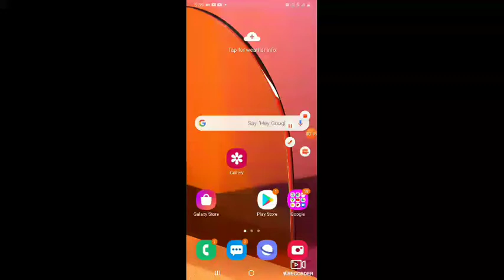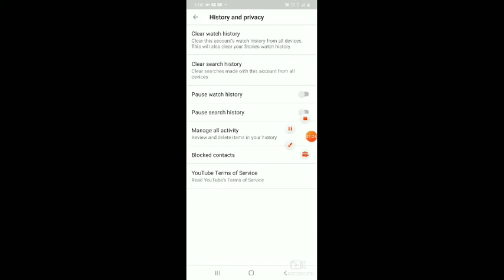Paano mag clear history sa youtube | It's Me Gems